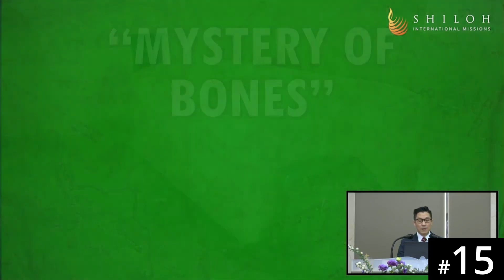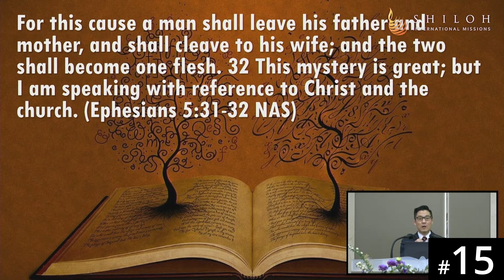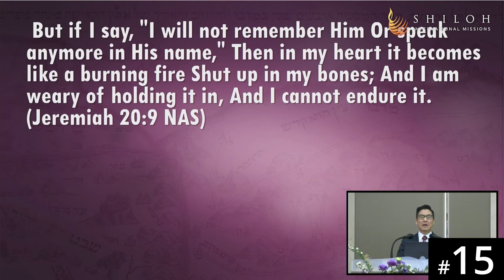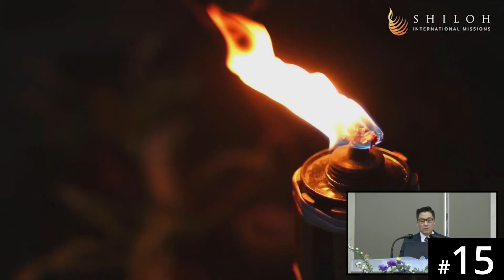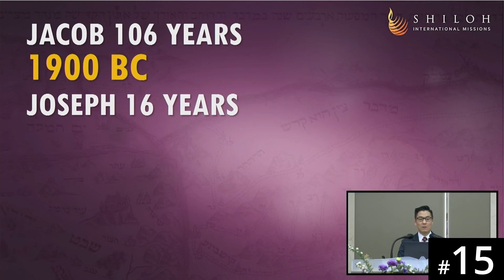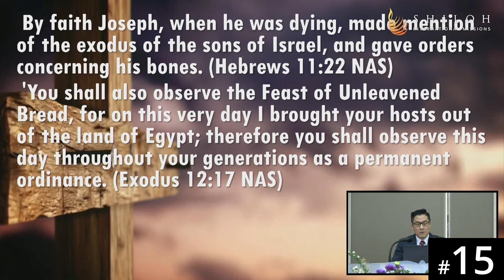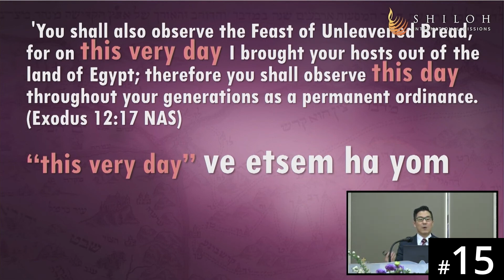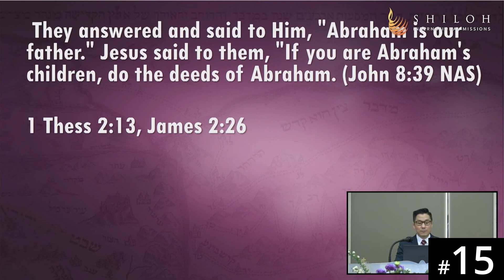[Ndebele] HORA120 Lecture 15